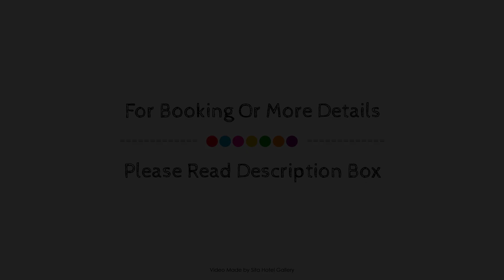Foreshore Motor Lodge, Wellington, New Zealand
About Property:
Stop at Foreshore Motor Lodge to discover the wonders of Wellington. The property offers a high standard of service and amenities to suit the individual needs of all travelers. Service-minded staff will welcome and guide you at Foreshore Motor Lodge. Guestrooms are designed to provide an optimal level of comfort with welcoming decor and some offering convenient amenities like flat screen television, electric blanket, linens, private entrance, sofa. The property offers various recreational opportunities. No matter what your reasons are for visiting Wellington, Foreshore Motor Lodge will make you feel instantly at home.
Searching For
1. Foreshore Motor Lodge - Wellington
2. Foreshore Motor Lodge - Wellington Virtual Tour
3. Foreshore Motor Lodge - Wellington Rooms
4. Foreshore Motor Lodge - Wellington Amenities
5. Foreshore Motor Lodge - Wellington Videos
6. Foreshore Motor Lodge - Wellington Offers
7. Foreshore Motor Lodge - Wellington Deals
Audio Credit:
Track Title: Reasons To Hope
Artist: Reed Mathis